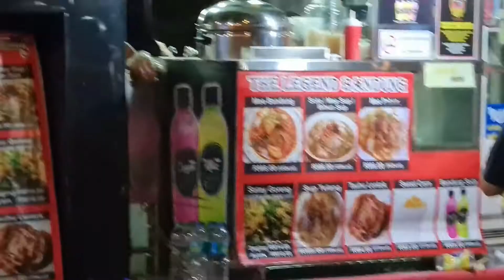Bantu pemuda Syria yang sedang kesempitan wang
Hotel Dorsett Putrajaya